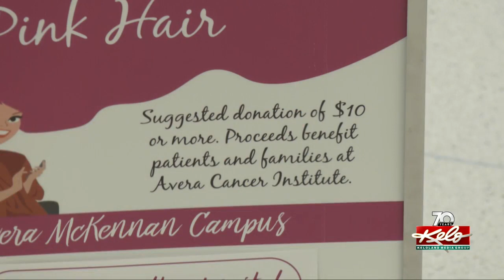We Care, Pink Hair helping cancer patients